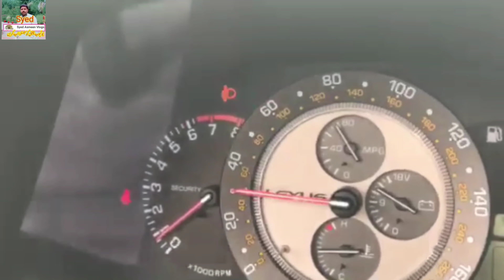Jabal e Asmaan Muscat Oman || Tourist place in Salala Oman || Syed Asmeen Vlogs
Slam To All Friends and Viewers Ye Video Muscat Oman ki City Salala Mai Jabal e Asmaan Mountain par Banai gai hai Jo Bhot Achi Toursit  place hai enjoy The Video

Cultural life of Faisalabad old Village life Punjab Faisalabad

Punjab Village lifestyle at Riverside chenab Pakistan

My First Birthday celebrations party

Asmeen
Syed
Vlogs
Muscat Omaan Touring
Salala Oman Tour
Jabal e Asmaan Mountain
Muscat Mountain Toursit place
Oman Toursit place
Muscat Toursit place
Jabel sifah
Jabel Akhdar
Muscat
Oman
Salala Oman
Vlogs on Mountain muscat
Visiting oman muscat
Vloging in muscat
Muscat 3 different Weather
Oman beautiful places
Muscat Beautiful places